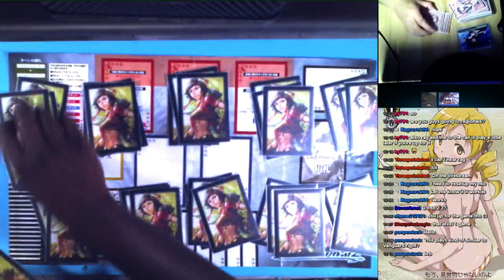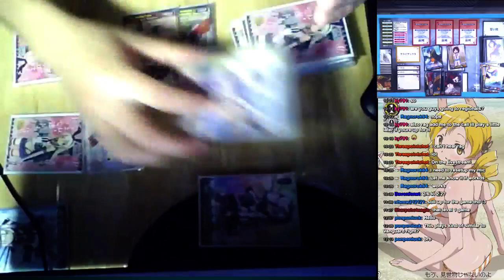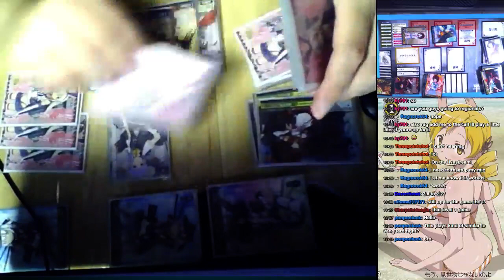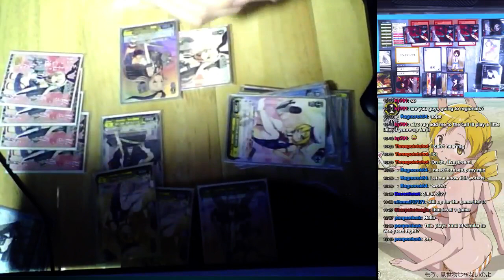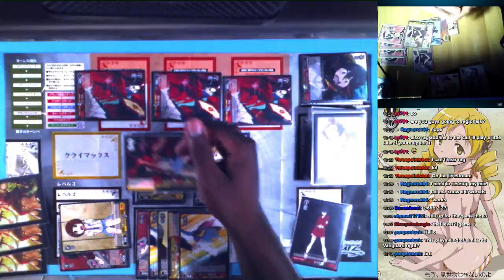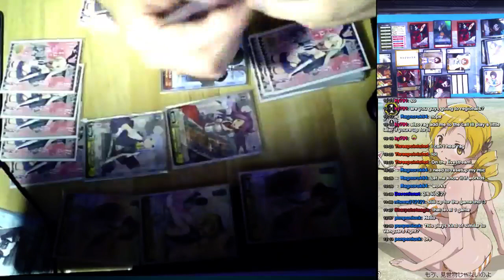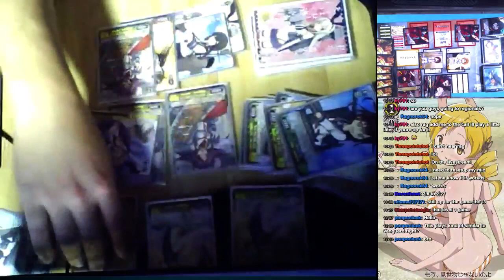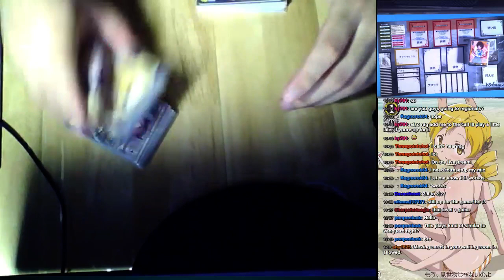Don't Call it a comeback. Weiss Schwarz 9/10/14 - 2 / 2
Working through technical difficulties to play some Weiss Schwarz -- Watch live